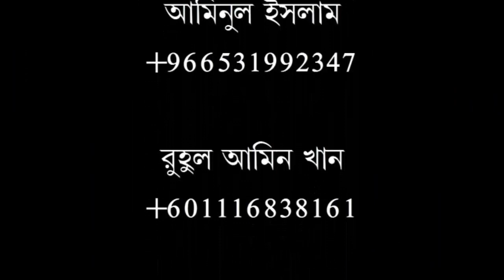ওমরাহ ও হজ্ব,মুসলিমের জন্য কত গুরুত্বপূর্ণ, খুতবাহ শায়খ ড. আবুবকর মোঃ জাকারিয়া